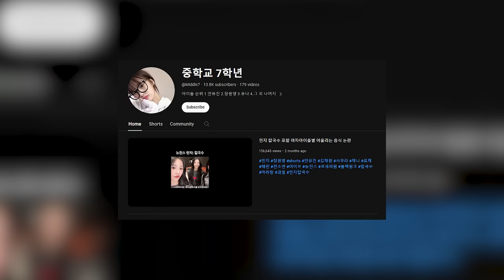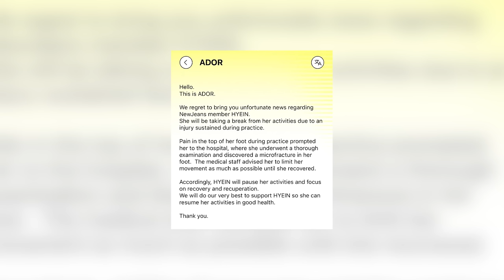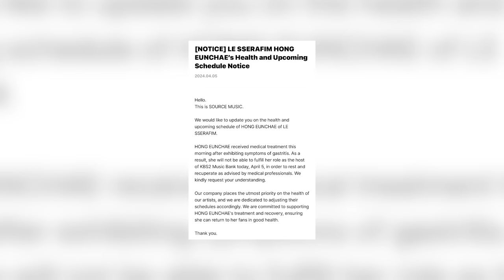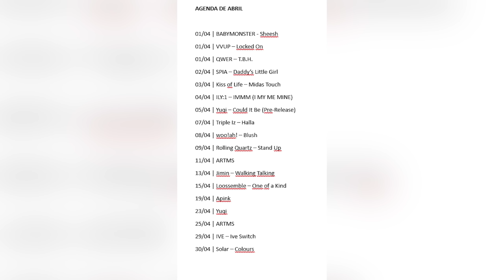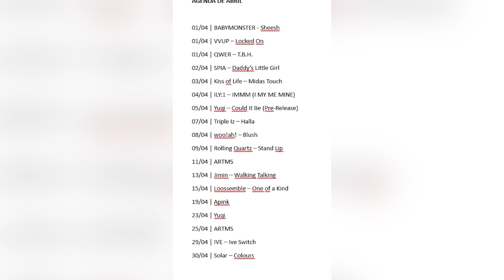COMEBACK DA NAYEON, HYEIN AFASTADA, NEWJEANS PROCESSA YOUTUBER, BOA VAI APOSENTAR E MAIS | FEFO NEWS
➡️ CAPÍTULOS
Introdução: 00:00 - 00:55
ADOR está processando Youtuber: 00:56 - 02:32
HYEIN afastada do NEWJEANS: 02:33 - 03:22
Foto polêmica da KARINA: 03:23 - 04:11
Namoro da CHAEYOUNG do TWICE: 04:12 - 04:47
Comeback solo da NAYEON: 04:48 - 05:37
Parceria entre JENNIE e ZICO: 05:38 - 06:20
LLOUD assina com RCA: 06:21 - 06:58
BOA anuncia aposentadoria: 06:59 - 07:44
EUNCHAE também se afasta do LE SSERAFIM: 07:45 - 08:21
CHANTY afastada por tempo indeterminado: 08:22 - 09:13
Novo grupo da BPM: 09:14 - 10:01
Agenda KPOP: 10:02 - 11:07
Conclusão: 11:08 - 11:34

- Lives fofocando, reagindo a opiniões polêmicas, jogando Qual é a Música, Gartic, Stop e muito mais!
- Vídeos de desabafo quando estou mal kkkkkk

➡️ CRÉDITOS
Roteiro: Fefo Caires.